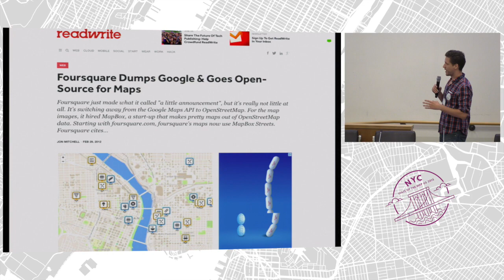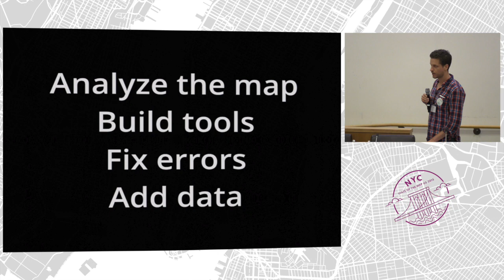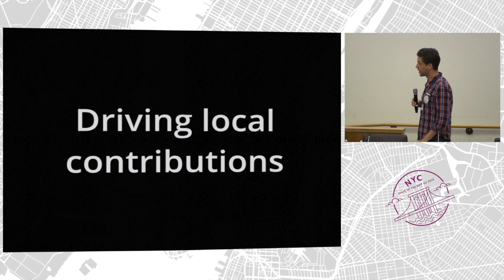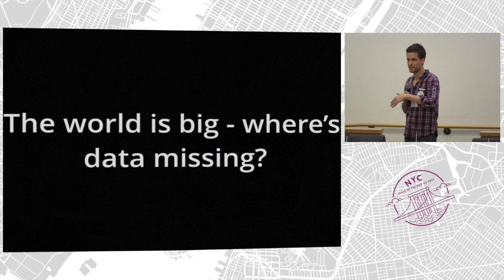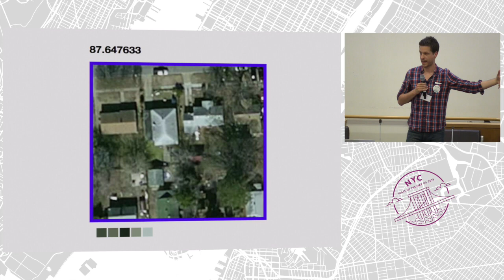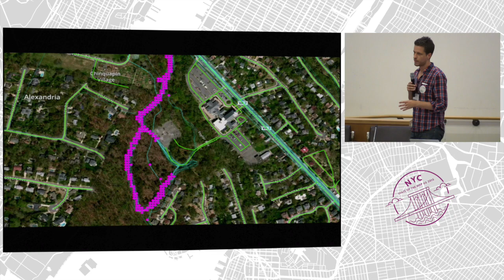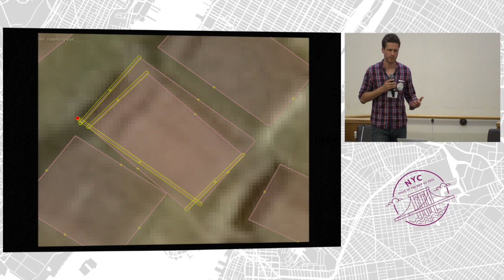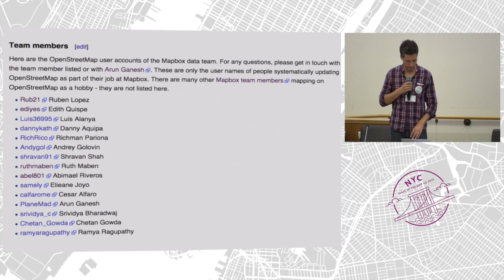The paid mappers are coming – Alex Barth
At Mapbox we are building up a data team to continuously improve OpenStreetMap data. Currently a team of 20 updates the map from satellite imagery and fresh government data, fixes connectivity issues, processes traffic data to find errors on the map, detects missing geometries through imagery analysis, adds buildings like in San Francisco and New York, applies end user map feedback and builds open source micro tasking tools to work more efficiently.

We see our work entirely complementary to the amazing work the community is already doing and we’re working actively to be a great OpenStreetMap citizen with measures like our open team guidelines and building our productivity tools as open source.

We’re striving to meet highest standards and we’re also just getting started. Few organization are doing sustained coordinated mapping work on OpenStreetMap currently but as the project gains traction, we will see more organizations mapping professionally. I’ll share our experience at Mapbox ramping up our team on OpenStreetMap data work and I’d like to open for discussion what could be improved and where we can support community better through our data work.